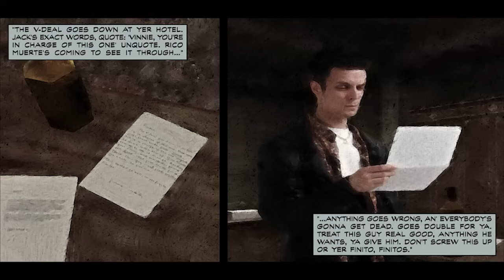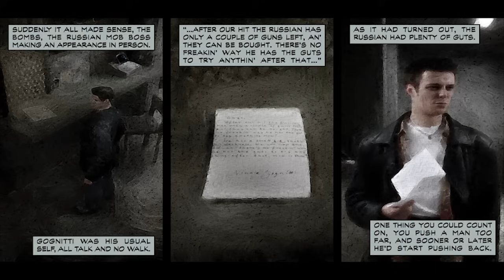Max Payne Graphic Novel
The original Max Payne story as a graphic novel.

Chapters:
00:00 Part I - The American Dream
02:22 Roscoe Street Station
03:24 Live From the Crime Scene
04:23 Playing It Bogart
08:27 The Blood Veins of New York
11:24 Let the Gun Do the Talking
14:05 Fear That Gives Men Wings
16:17 Police Burtality
18:27 Ragna Rock
19:59 An Empire of Evil
23:17 Part II: A Cold Day in Hell
25:56 The Baseball Bat
30:12 An Offer You Can't Refuse
32:49 With Rats and Oily Water
33:59 Put Out My Flames With Gasoline
35:12 Angel of Death
38:58 Part III: A Bit Closer To Heaven
41:35 Take Me To Cold Steel
43:36 Hidden Truths
43:56 The Deep Six
46:42 Backstabbing Bastard
49:17 In the Land of the Blind
52:37 Byzantine Power Game
53:16 Nothing To Lose
56:10 Pain and Suffering